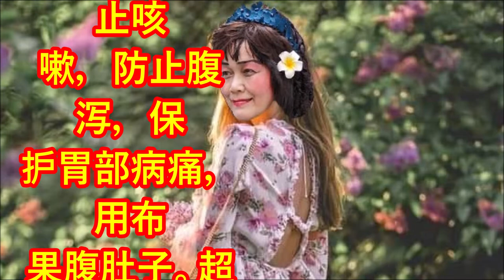（林平方）臭虫，震惊世界，防止腹泻，治咳嗽和治胃病，排粪畅通3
我是林平方。止咳嗽，防止腹泻，保护胃部病痛，用布果腹肚子。超级的发明。用过之后，保证你会很惊奇。三十多年前的发明，现在才知道它的好处。